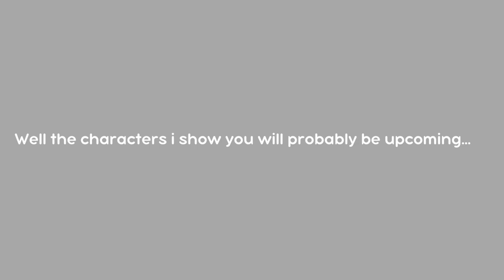Sonic Characters in FNF D-Side mode + More Characters.(official)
These Characters are from the official mod.

Milk - D-Side.

Sonic Mini Comic.